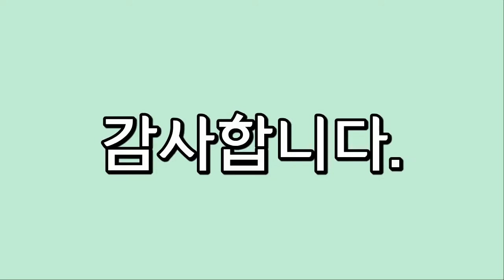산, Mountain CG영상